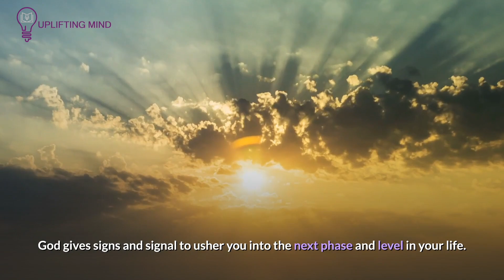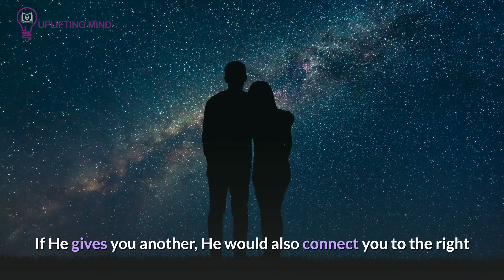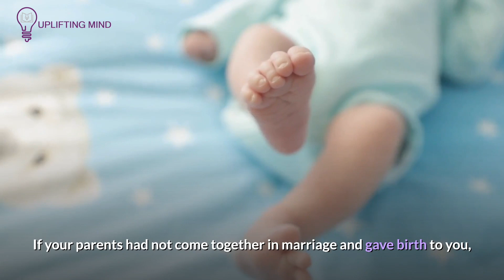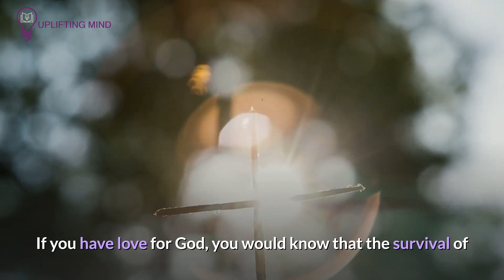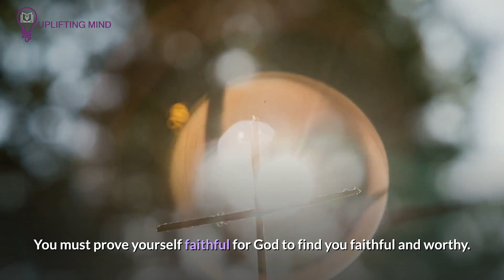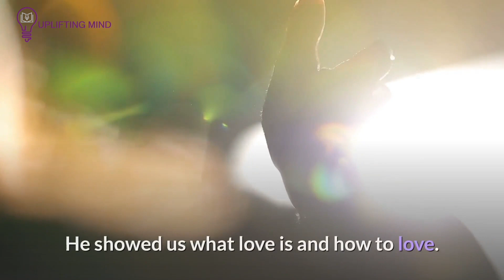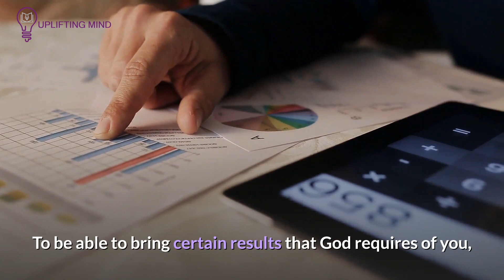5 Things God Will do When He Wants You to Meet The one Prepared For you to Marry